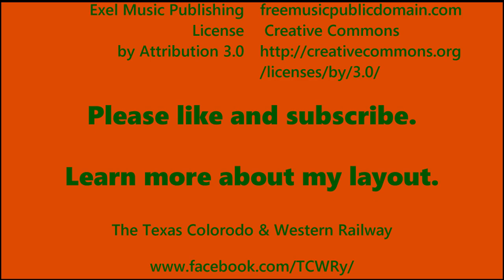Short Circuit Protection for Your Model Railroad DCC System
Short circuit protection for your model railroad DCC system using 1156 automotive light bulbs for short management. Here is an easy, inexpensive way to protect your locomotives and DCC system as well as eliminate total system shut downs due to a short on one location of your layout.

Amazon Picks of the Week

For more about my layout, the Texas Colorado & Western Railway, check out my Facebook